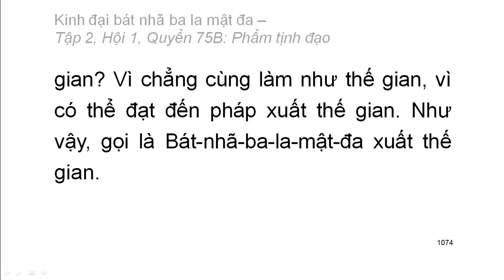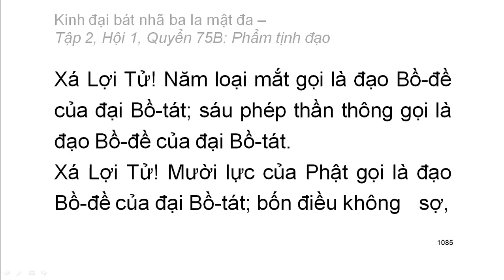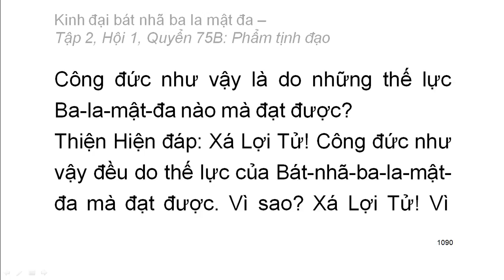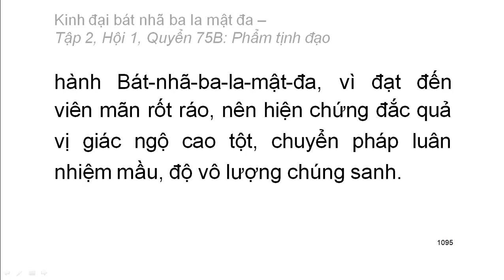600 quyển Kinh Đại Bát Nhã Ba La Mật Đa: Quyển .../600 (tiếp) (đọc lần 2)